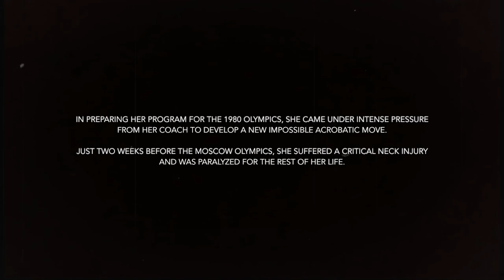Anton Belov - Athletic Heart (Official Video)